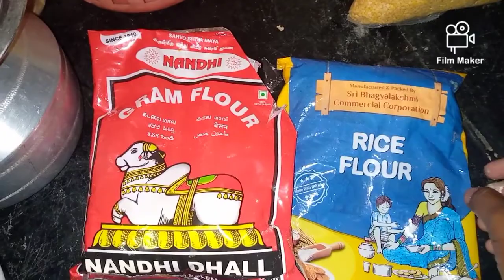How to make murukku at home/mavu araikkama sutta murukku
Home made murukku
Ingredients
Oil
Gee
Rice flour
Gram flour
Salt
chilli powder
Sesame seed
Asfodida